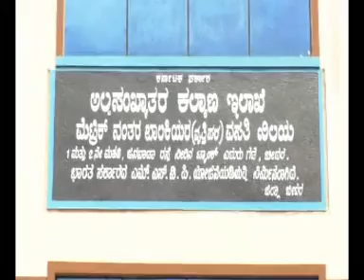Suddi Samaya bidar 06-08-2019